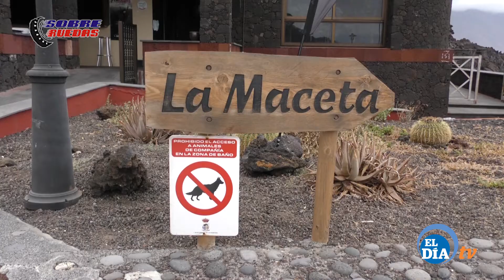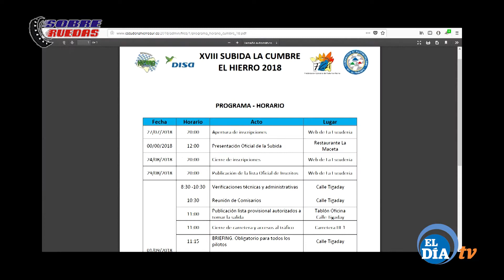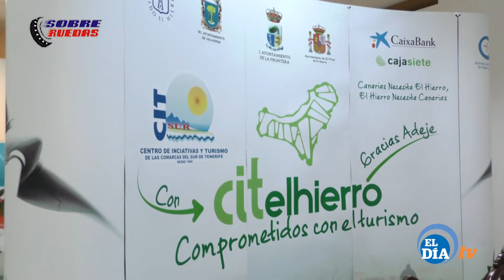presentacion XVIII subida a la cumbre